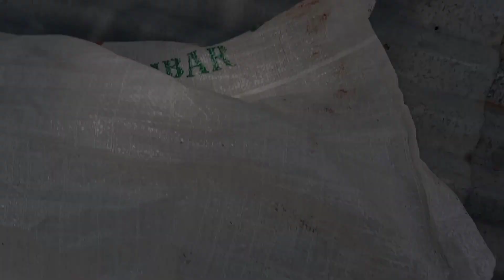mancing gabus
hari ini mancing gabus lur, mancing gabus umpan cicak, mau casting gabus masih mager, jadi najur gabus aja dulu.